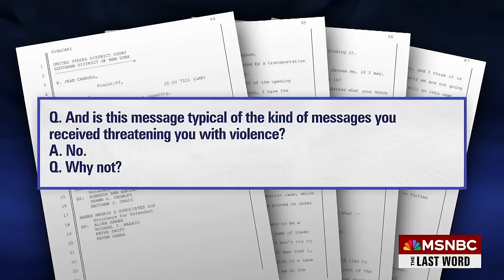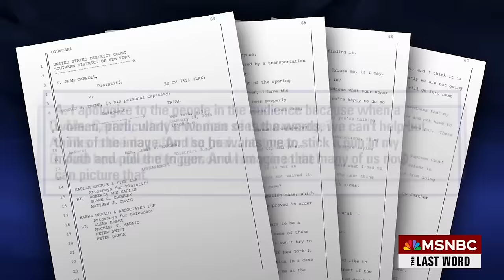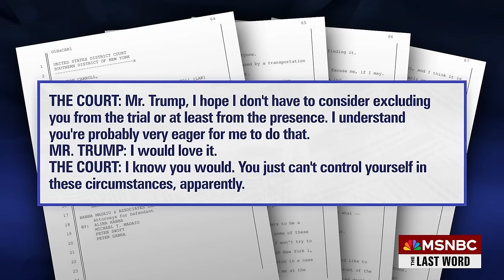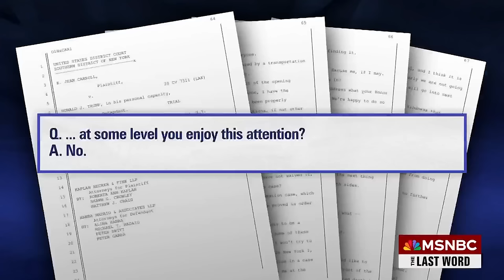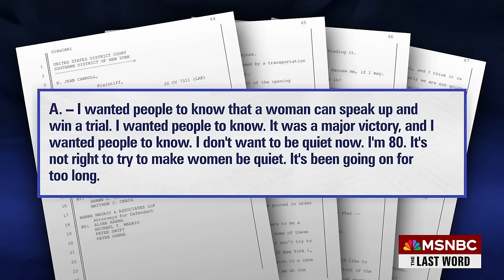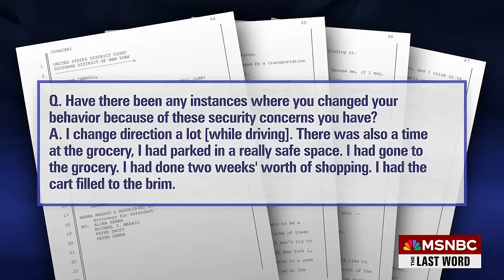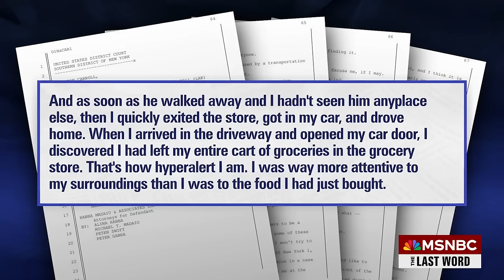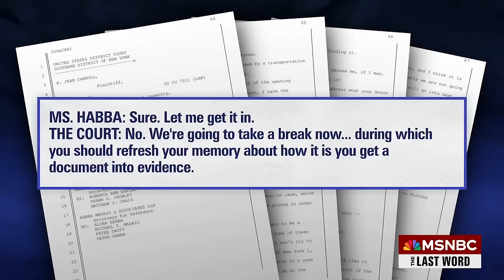Watch The Last Word With Lawrence O’Donnell Highlights: Jan. 17